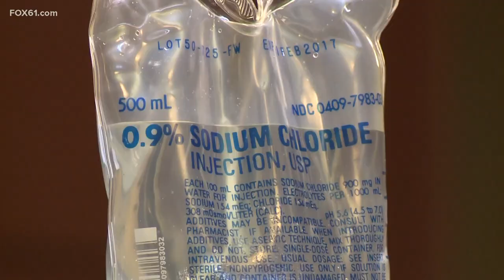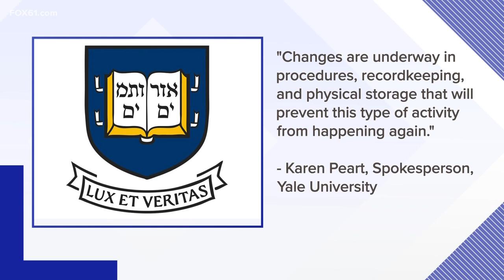Former Yale-New Haven nurse pleads guilty to tampering with fentanyl vials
According to the US Attorney's office, about 75% of the fentanyl given by the nurse to patients from June to October 2020 was adultered with saline.